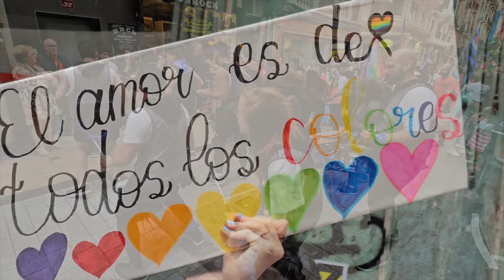El Orgullo le saca todos los colores a Logroño